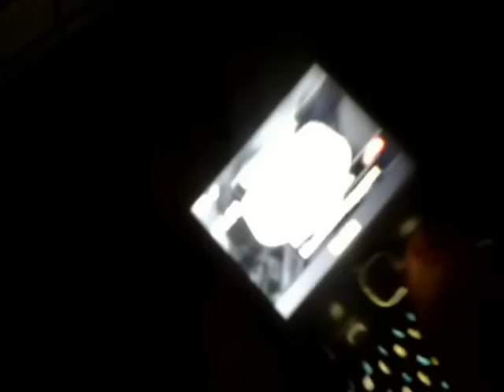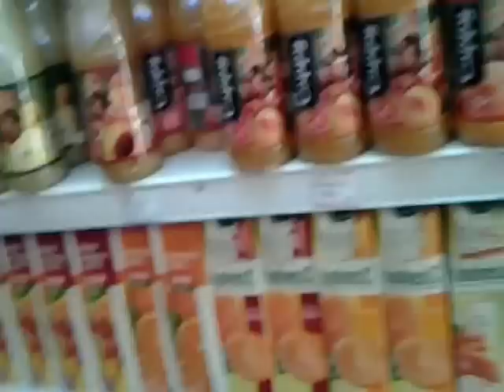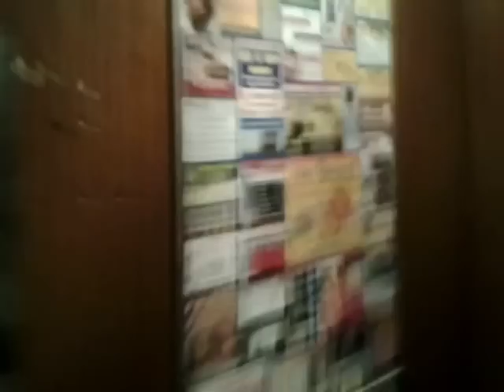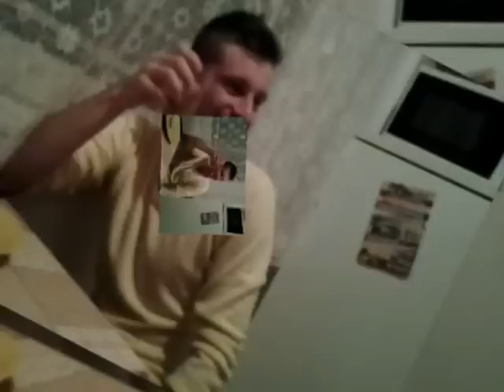Egy lájtoss kedddd...